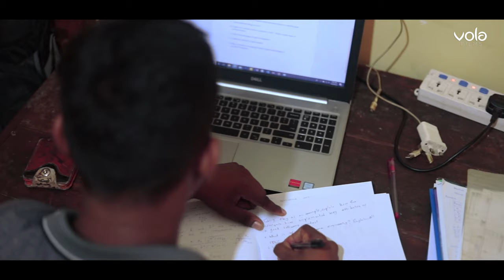University of Peradeniya - හඳ අල්ලන්න ආස ගමන - Graduation memories - General Convocation 2022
Hello friends
this video is about University of Peradeniya - හඳ අල්ලන්න ආස ගමන - Graduation memories - General Convocation 2022
University of Peradeniya - Handa allanna asa gamana - Graduation memories - General Convocation 2022

This video include Gayan's graduation day memories filmed by VOLA Films and some are from university official YouTube channel. Graduation held at Gymnasium of University of Peradeniya on 30th August 2022.

For Cinematography Booking & inquiries please contact -
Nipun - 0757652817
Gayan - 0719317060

We cover all kinds of videography productions.
Kids birthdays
Pre birthdays
Family videos
Music videos
Weddings
Pre-shoots
Engagements
Birthday parties
Aerial cinematography (Drone)
Traditional shoots
Advertisement videos

Note : Both Videography and Photography can be arranged with your custom needs.

Artist : WAYO
Lyrics| Melody : Methun SK | @METHUN SK
Mixing and Mastering: Vinod Melpitiya @ BrickHouse
Recording Engineer : Amala Mihiranga

Sihina Nelum Mal - Yevon's 4th Pre Birthday Video Shoot | Cinematic Baby Shoot | film by VOLA 2022